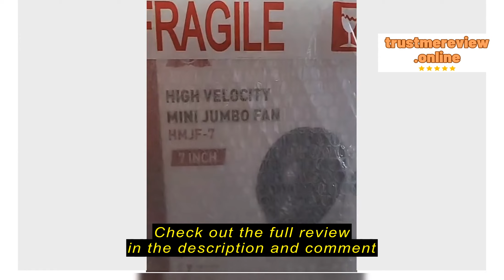Review Delta Appliances Hanabishi Desk Fan Floor Fan Air Circulator Original 1 Year Warranty HMJF 7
Delta Appliances

Delta Appliances Hanabishi Desk Fan Floor Fan Air Circulator Original 1 Year Warranty HMJF 7